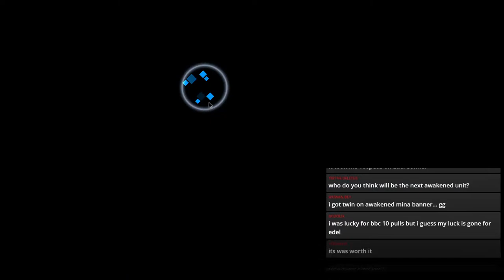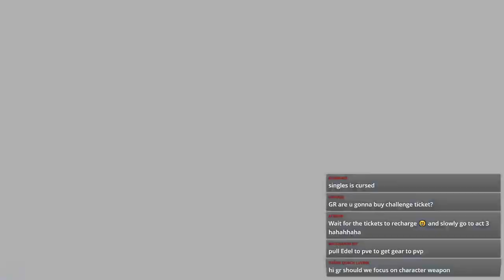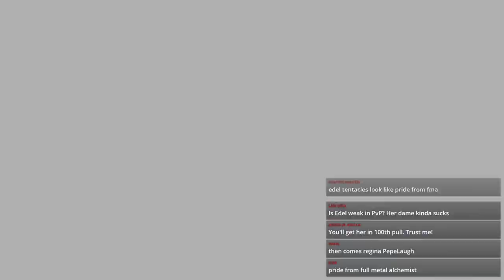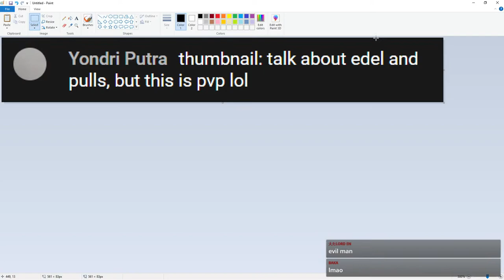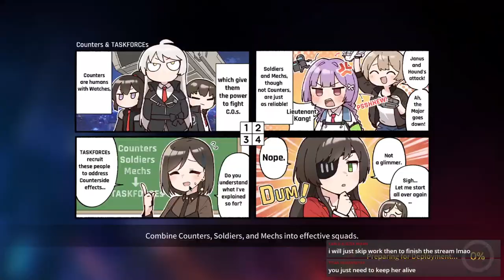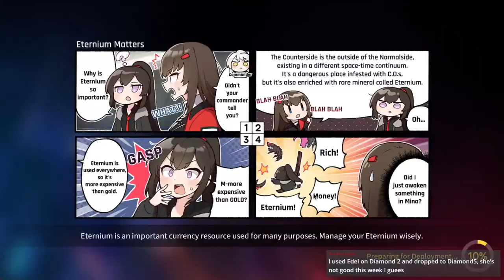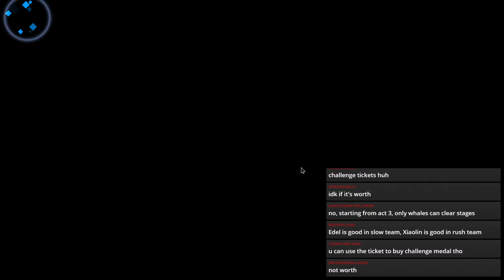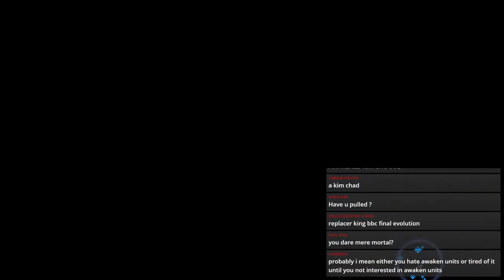LET'S TALK ABOUT EDEL & DO SOME PULLS! (COUNTER:SIDE) | Livestream